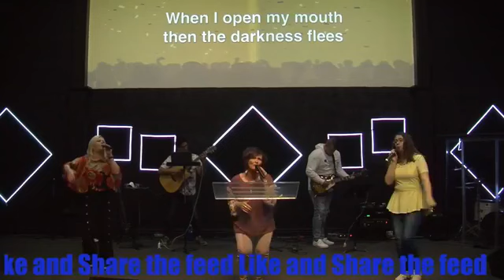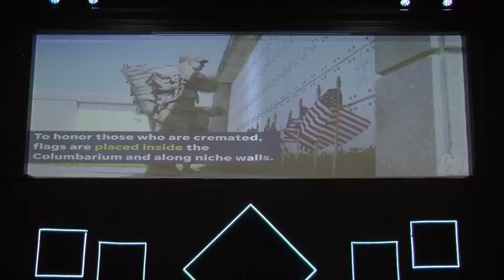Sunday May 24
"O Mighty Ones" by Randy Martinez - 2011 © Furnace Media Publishing (Admin. by CopyrightSolver) (CCLI Song #7033912)

"Endless Alleluia" by Brian Johnson, Cory Asbury, Ran Jackson, and Ricky Jackson - ©Bethel Music Publishing and Remaining portion is unaffiliated (CCLI Song #7093148)

(Connect Church CCLI License #2804954)

(All Scripture taken from the New King James Version®. Used by permission.

Sermon - "Waiting on the Promises"

Pastor Mark Bailey